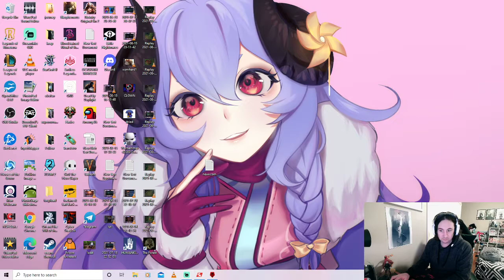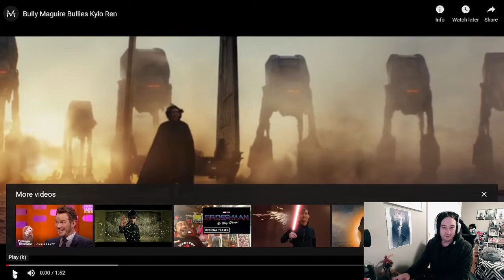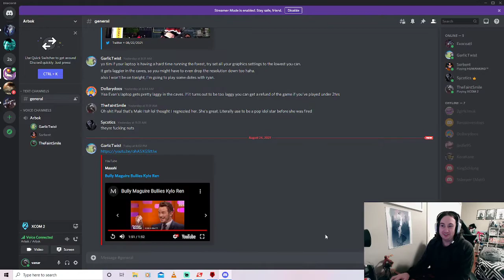X com 2: Solo Part Nine